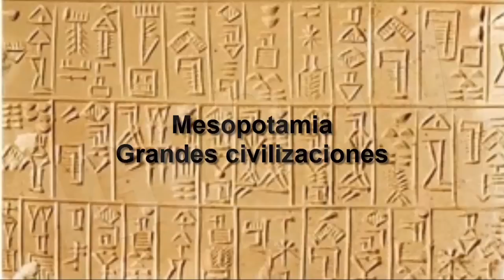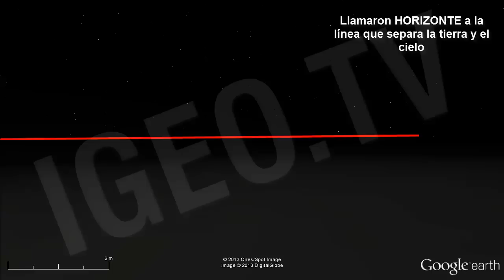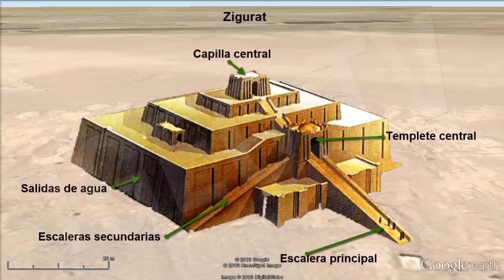Mesopotamia: Grandes Civilizaciones. Formación / Mesopotamia: Great Civilizations [IGEO.TV]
La Mesopotamia antigua es la tierra comprendida entre los ríos Tigris y Éufrates y que en la antigüedad fue la cuna de la civilización.

Decir Mesopotamia significa decir un crisol de culturas: Sumerios, Acadios, Amorreos, Babilonia, Asiria, Persia... y dentro de cada cultura un sin fin de reyes, ciudades estado y guerras.

En la antigua Mesopotamia hubo gran variedad de pueblos, pero se pueden dividir en dos grandes grupos: los sedentarios y los nómadas. Las relaciones entre ambos grupos marcaron en gran medida la historia de toda la región de la Mesopotamia.

Los Sumerios y Acadios desarrollaron su civilización en Mesopotamia ya durante los milenios IV y III antes de Cristo. Siglos más tarde el imperio Asirio fue uno de los más fascinantes de la historia antigua, pero el apogeo de Mesopotamia no se quedó tan solo en los imperios Asirio o Babilónico. Durante la época árabe Mesopotamia fue sede del califato aunque a partir de entonces comenzó a decaer.

No solo los avances técnicos que desarrollaron los pueblos de la Mesopotamia, como la rueda, las primeras ciudades, el aprovechamiento de los recursos naturales de Mesopotamia, las matemáticas o la escritura etc, sino también la cultura de la Antigua Mesopotamia ha trascendido e influenciado la actual cultura occidental europea. Estudiar la Antigua Mesopotamia es estudiar el origen de nuestra forma de pensar y vivir.
Sumeria se puede considerar como la más antigua civilización del mundo. Probablemente la cultura sumeria comenzó a forjarse en la ciudad de Uruk extendiéndose posteriormente por el resto de la Baja Mesopotamia. En esta ciudad aparece la rueda en torno al 3500 a.C y la escritura en torno al 3300 a.C. Este último acontecimiento marca la transición entre la Prehistoria y la Historia.

El Imperio Acadio comienza gracias a las conquistas de Sargón de Acad el Grande que fue el primer monarca capaz de unificar la Antigua Mesopotamia.
Tras un periodo oscuro resurgieron los sumerios y tras ellos las dinastías amorritas. No tardaría en comenzar el Imperio Paleobabilónico, con la llegada al poder en Babilonia de Hammurabi.

Tras un periodo marcado por las conquistas de los Hititas, la cultura Asiria se desarrolló en la región de la Antigua Mesopotamia entre el 1800 y 600 a.J. Se les conoció por su capacidad guerrera y su gran crueldad con el enemigo derrotado.
Babilonia termina derrotando a los Asirios y se desarrolla el imperio Caldeo hasta que Persia con Ciro II el Grande conquista toda la Mesopotamia.

To say Mesopotamia means a melting pot of cultures: Sumerian, Akkadian , Amorites , Babylonian , Assyrian , Persian... and within each culture endless kings, state cities and wars.

In ancient Mesopotamia there was a great variety of peoples , but it can be divided into two main groups: sedentary and nomadic .  The Relations between these to a large extent shaped the history of the entire Mesopotamian region.

The Sumerians and Akkadians developed their civilization in Mesopotamia during  the 4th and 3rd millennium BC.  Centuries later the Assyrian Empire was one of the most fascinating of the ancient history, but the height of Mesopotamia was not only limited to the Assyrian and Babylonian empires. During the Arab period Mesopotamia was the headquarters of the caliphate although it began to decline thereafter.

Not only technical advances developed by the Mesopotamians like the wheel , the first cities, the use of natural resources of Mesopotamia , mathematics or writing etc, but also the culture of Ancient Mesopotamia has transcended and influenced the current western European culture . Studying Ancient Mesopotamia is to study the origin of our way of thinking and living.

Sumer can be considered as the oldest civilization in the world. Probably the Sumerian culture began to take shape in the city of Uruk, later extended throughout the rest of the Lower Mesopotamia.  In this city appears the wheel around 3500 BC and writings around 3300 BC. The latter event masks the transition between prehistory and history.
The Akkadian Empire begins thanks to the conquests of Sargon of Akkad (the Great) who was the first monarch able to unify ancient Mesopotamia.

After a dark period reappeared the Sumerians and following them the Amorites dynasties. Not long after the Paleo-Babylonian Empire began, when Hammurabi came to power in Babylon.

After a period marked by the conquests of the Hittites, the Assyrian culture developed in the region of the ancient Mesopotamia between 1800 and 600 BC. They were widely known for their war fighting capabilities and their great cruelty with the defeated enemy.
Babylon ends with the defeating of the Assyrians and the Chaldean empire develops until Persia with Cyrus the Great conquered all of Mesopotamia.